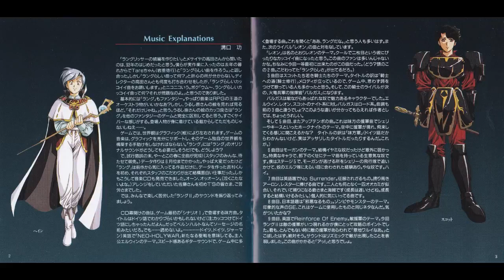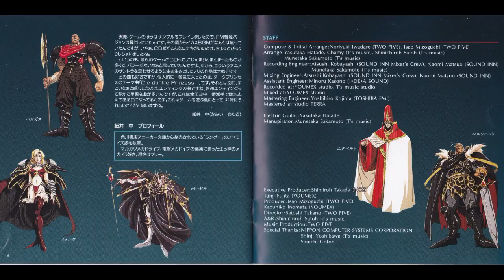【BGM】ラングリッサーⅡ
0:00   01 Neo Holy War
2:26   02 Leon
6:22   03 Knight's Errant
8:56   04 Bargas
12:27  05 One's Side
14:24  06 Morgan
17:23  07 No Surrender
20:32  08 Jyaakunaru Mono
23:04  09 Reinforce Of Enemy
25:22  10 Fight It Out
28:21  11 Eggbert
30:54  12 The Legend of Sword
34:18  13 Shop
36:07  14 Imelda
38:09  15 Dark Princess
40:40  16 Bosel
43:00  17 Soldier
46:27  18 Bernhardt
49:08  19 Last Battle
52:40  20 A Story Forever